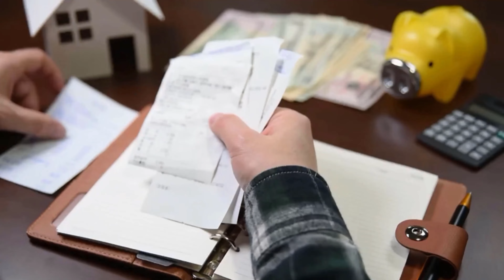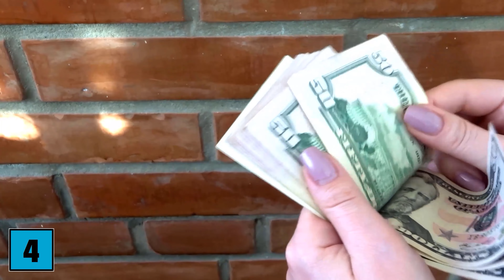THESE 4 Psychological Reasons Are Behind Your Money Problems 💥 (Get Rid Of Them) 🤯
Do you have money problems all the time? - Here we show you 4 psychological reasons behind it!

Did you know that there are psychological reasons why you don't have money? If you know the reasons, then you can fix them and eliminate your money problems. In this video we will show you exactly these 4 psychological reasons, so that you too can get rid of your money problems.